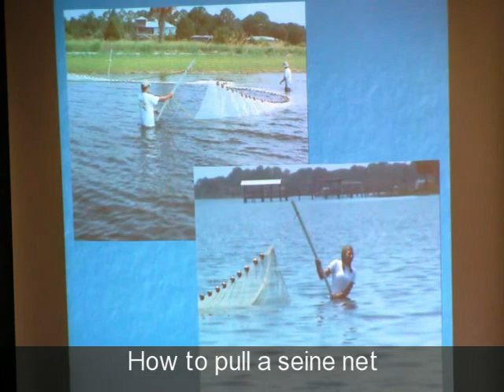Nature Conservancy Oyster Mat Reef Restoration Project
BCC Palm Bay Campus helps restore oyster reefs in Brevard County